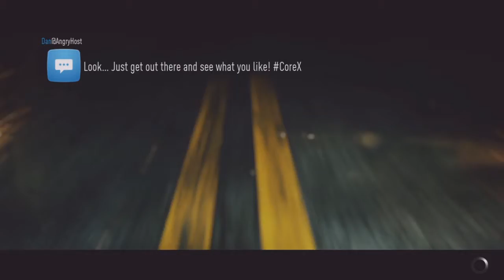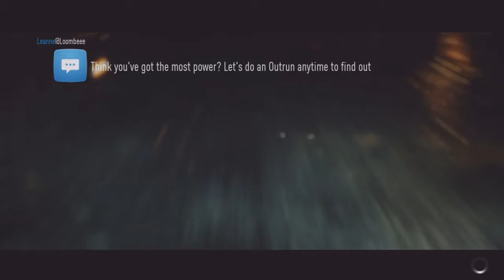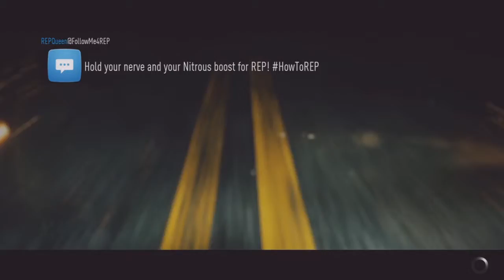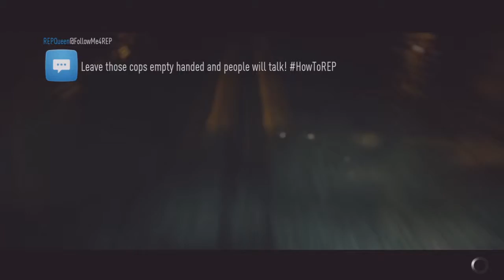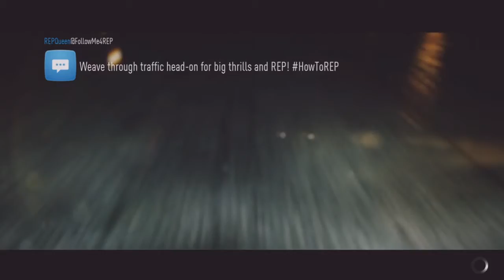Need For Speed Let's Play Part 18